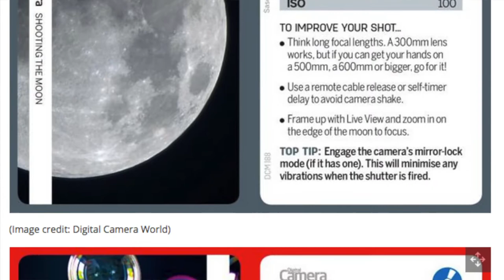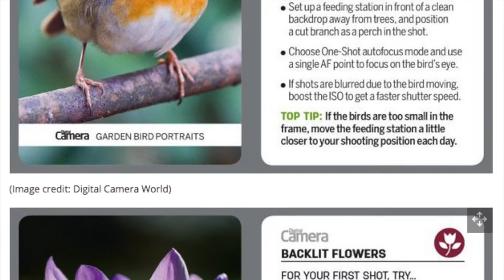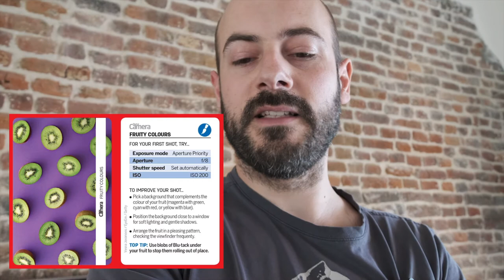Intro reeks kaarten met fotografie tips